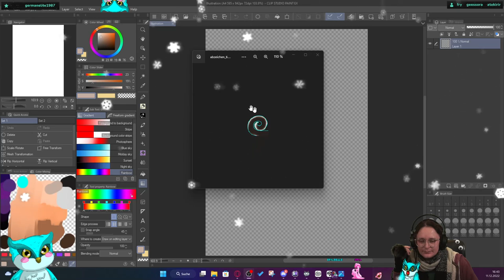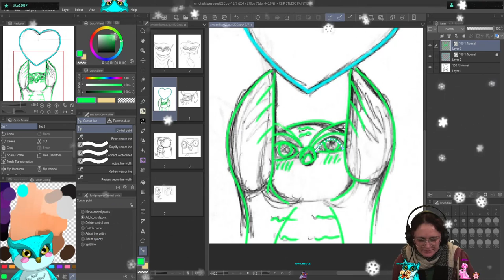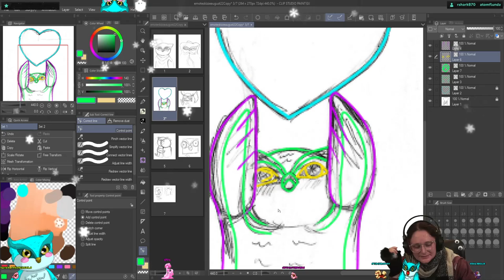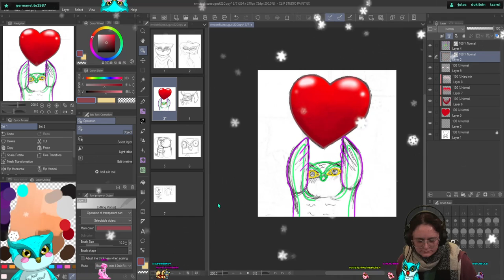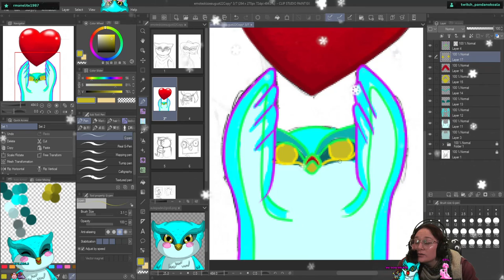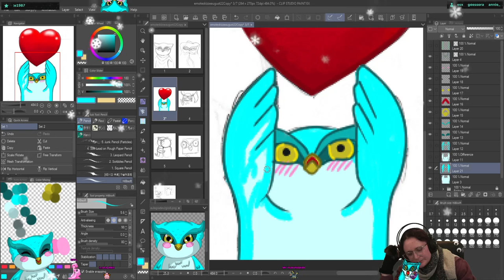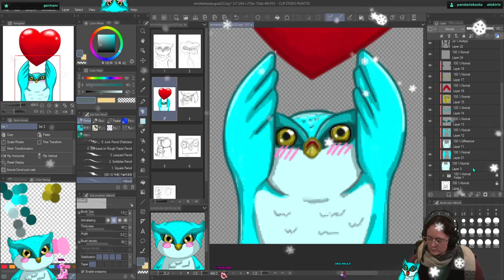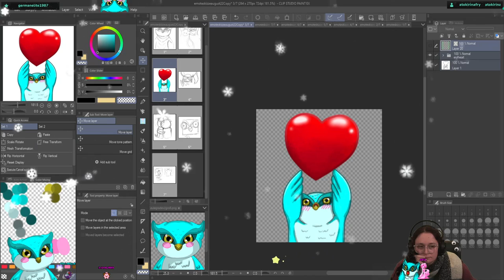Heute wird gemalt| !love !hug !lurk !unlurk